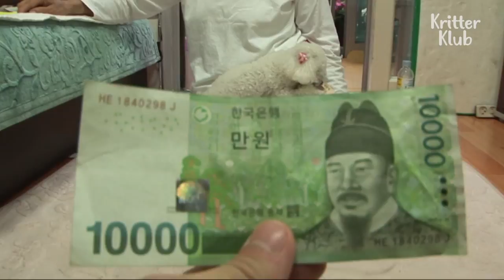Dog, Better Have My Money | Kritter Klub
Dog can differentiate in monetary value..!